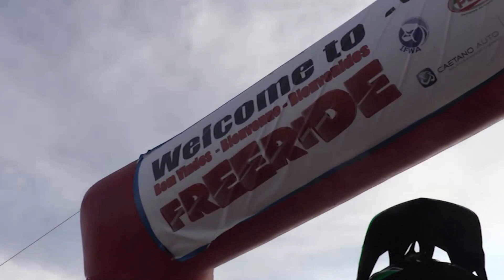FreeRide Portugal 2016 Nazaré Official Movie1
Freeride Portugal
World Championship 2016
Nazaré
20, 21 e 22 Maio